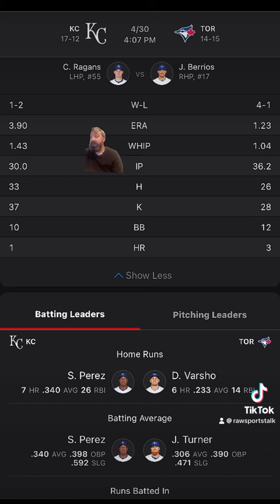Toronto Blue Jays VS Kansas City Royals MLB Sports Betting Info for 4/30/24